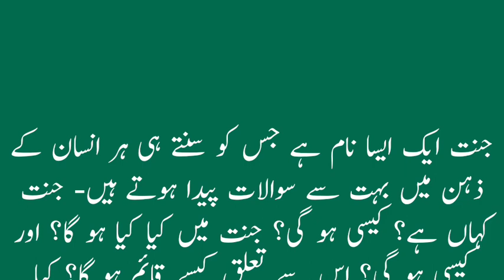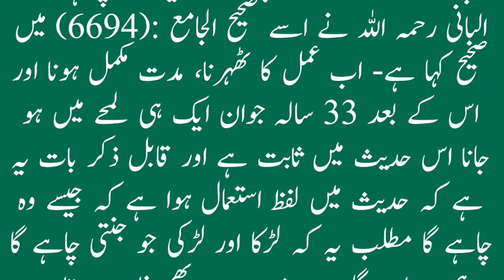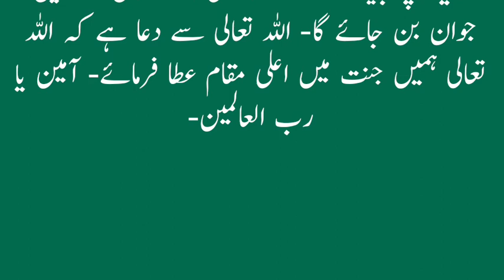ALLAH Ki Jannat Kaisi Ho Gi ? || Islamic Stories In Urdu || Moral Stories In Urdu || Urdu Story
my islamic video
islam creation story
moral stories in urdu
imam stories
islamic cartoon prophet stories
urdu cartoon story
hazrat ali ki dua
islamic history documentary
islamic bedtime stories
islamic motivational videos
short children's bedtime stories
short stories in english
short stories for grown ups
urdu kahaniyan
urdu story
dilchasp kahaniyan
interesting story in english
moral stories in english fairy tales
scary stories
horror stories
stories for sleeping time
story in english
story with moral in english
bedtime stories youtube
story telling in english
habil and qabil story
islamic children videos
quran surah with urdu translation